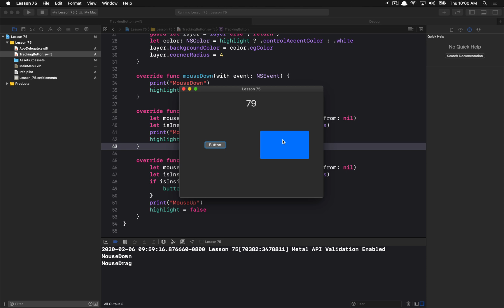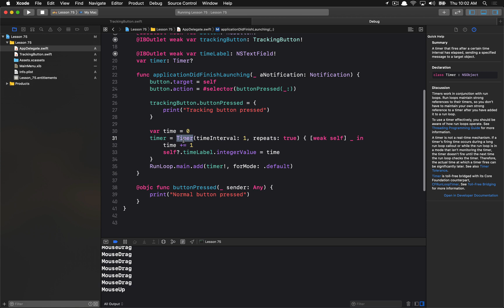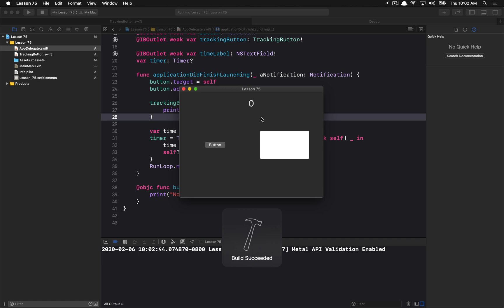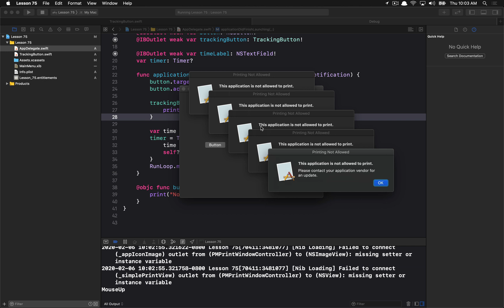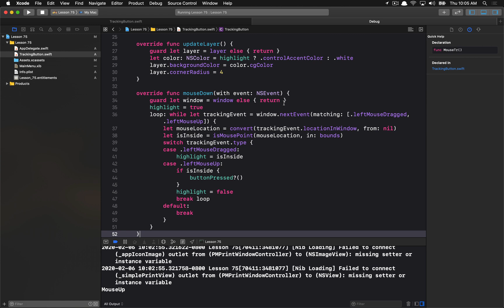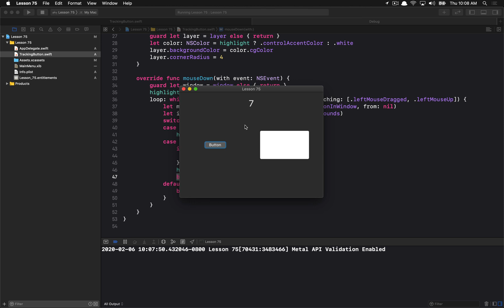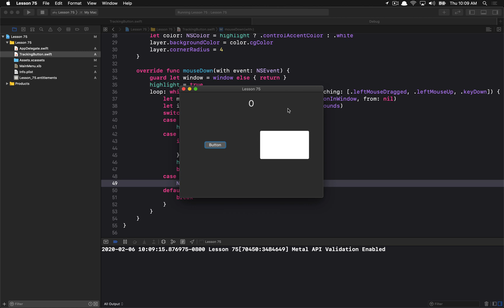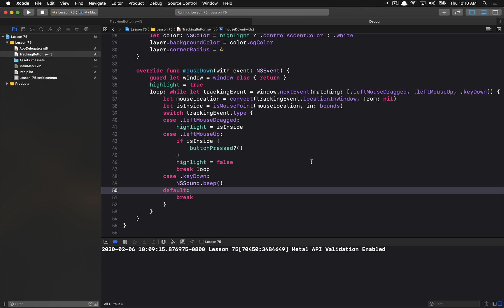Cocoa Programming L75 - Mouse-Tracking Loop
We're talking about handling mouse events! Discussion on the Three-Method and the Mouse-Tracking Loop Approaches.